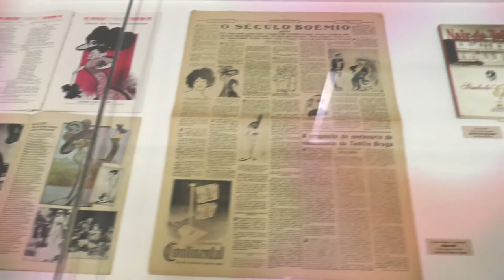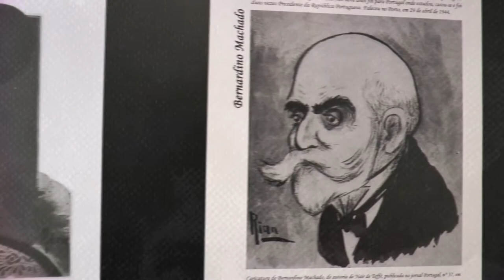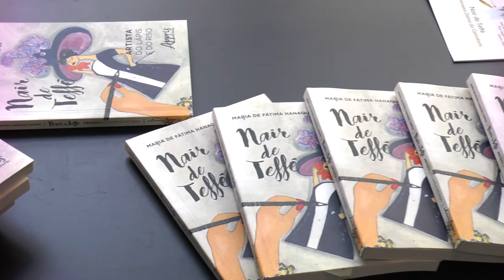Abertura Exposição Coletiva "Nair de Teffé: A Primeira-Dama da Caricatura" (03/2018)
No sábado, dia 03/03, aconteceu o evento de abertura da exposição "Nair de Teffé: A Primeira-Dama da Caricatura" do curador Zé Roberto Graúna. Cerca de 20 integrantes do coletivo de mulheres “Elas por Elas - As Desenhistas Brasileiras” se reuniram para compor obras em homenagem a Nair de Teffé para a exposição. Além disso, a mostra está exibindo um vídeo com depoimentos exclusivos dos pesquisadores José Alberto Lovetro e Gualberto Costa, que realizou evento com Nair de Teffé ainda viva.
Confiram o resumo do evento: